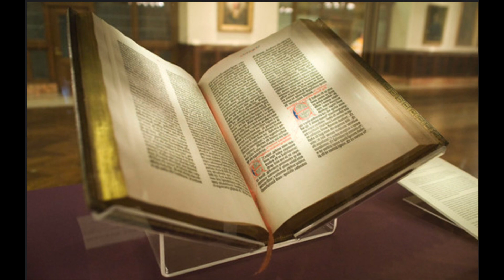Day 350: Jezekiel (Ezekiel) 30-32, Revelation 7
10:29 Revelation